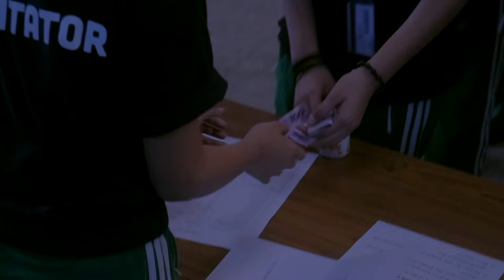Camp Stellar: A Night With The Stars | Same Day Edit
St. Paul College, Pasig presents Science Camp 2017 featuring spoken poetries by students and faculty, cooking contest, movie viewing, stargazing, a night with batch mates and friends, breakfast, and zumba dancing!